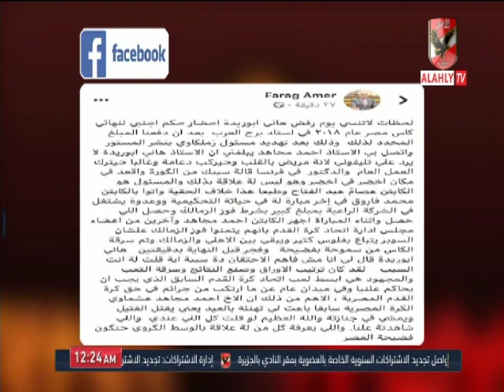ملك وكتابة - تتويج مستحق.. وأسباب موضوعية